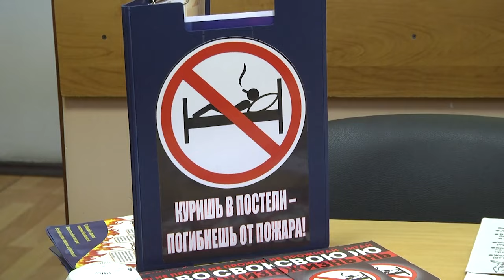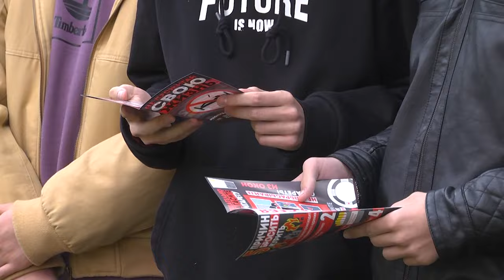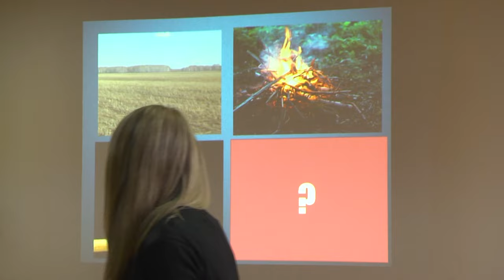2023-11-10 Акция МЧС «Не прожигай жизнь»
-С 8 по 28 ноября    Министерство по чрезвычайным ситуациям проводит акцию "НЕ ПРОЖИГАЙ СВОЮ ЖИЗНЬ", цель которой предупреждение пожаров, вызванных неосторожным обращением с огнем при курении.  90% гибели на пожарах в нашей стране происходит по причине неосторожного обращения с огнем при курении.  Целевая аудитория акции – трудовые коллективы, граждане, ведущие асоциальный образ жизни, студенты, граждане, проживающие в общежитиях. А также промышленные предприятия, общежития, пункты приема вторсырья, ВУЗы, ССУЗы. Сегодня в рамках акции брестские спасатели посетили студентов колледжа бизнеса и права попрактиковались в работе огнетушителя, а также Учреждение Здравоохранения «Брестский областной наркологический диспансер».
*Наши контакты:*
✅Телефон горячей линии:
54-63-67